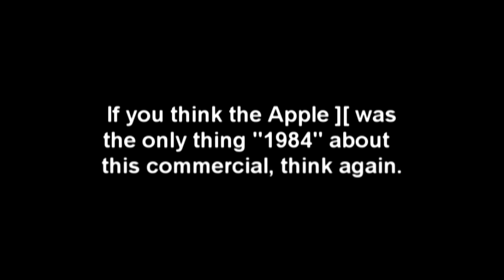RestoreThe4th - Vintage Hak5 Sketch